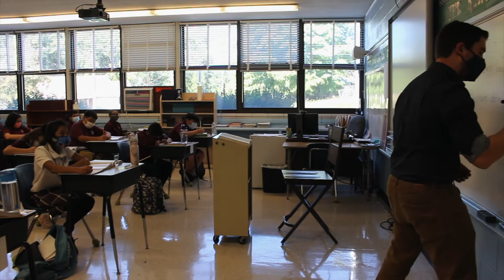A Tribute to Lamar Hunt, Jr. & Rita Hunt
Mr. & Mrs. Hunt are recipients of the 2020 Michael & Patty Morrisey Angels Among Us Award, presented at this year's Gaudeamus on October 24th.